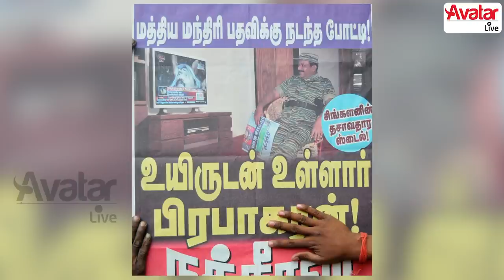"One & Only புலனாய்வு இதழ் அப்படின்னு சொல்ற அளவுக்கு பதிவு பண்ணிருக்கோம்"-Nakkheeran Gopal Interview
"One & Only புலனாய்வு இதழ் அப்படின்னு சொல்ற அளவுக்கு பதிவு பண்ணிருக்கோம்"-Nakkheeran Gopal Interview Part 1

Presenting you our next exclusive Interview with the Nakkeeran Founder & Editor of the Magazine where he discusses his life journey through some really tough times. He Finished his college and had worked in many different Shops. Find out where his inspiration & formula for the success of his Nakkeeran Came from.

யாரும் அறிந்திடாத Nakkheeran Gopal அவர்களின் இன் மறுபக்கம் - Avatar Live Exclusive

Video Courtesy: Santhosh Selvaraj

👉 India China வ பழி வாங்கணும் னா 59 Apps அ Ban பண்ணா பத்தாது - Suresh Sambandam, Founder of Kissflow

👉 90 வயதிலும் காலை 9 மணி முதல் இரவு 9 மணி வரை வேலை பார்ப்பார் - Ratna Stores Founder, ரத்னம் நாடார்

👉 Awards Show க்கு நான் போகமாட்டேன் - Who are they to give me an award? SUNDER RAMU - PHOTOGRAPHER